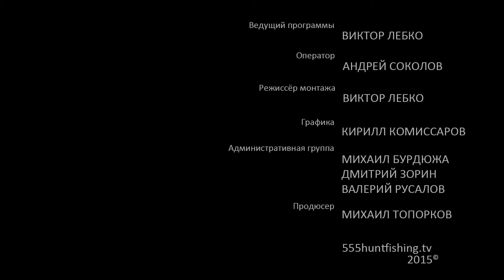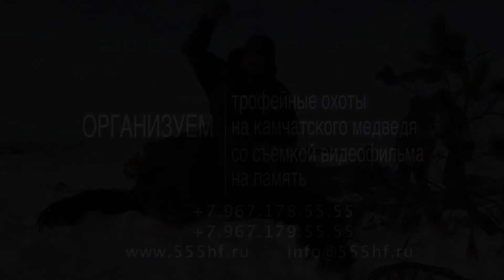Учимся ловить вблизи мегаполиса Часть 2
Продолжаем разговор о нашем любимом занятии - рыбной ловле. Во второй части нашей передачи наш эксперт Виктор Лебко поделится опытом ловли вблизи населенных пунктов. Какие приманки, оснастки, снасти рекомендует он в зависимости от той или иной ситуации. Какую рыбу проще всего соблазнить.  С чего начать. На какие особенности водоема стоит обратить внимание. На что сделать упор, при ловле в условиях « мегаполиса». Обо всем этом и многом другом Вы узнаете, посмотрев вторую часть нашей передачи.

Река:

Река - природный постоянный водный поток значительных размеров с естественным течением по выработанному им естественному углублению от истока вниз. Реки являются неотемлемой частью круговорота воды в природе. Вода в реках обычно собирается с поверхностных слоев земли.